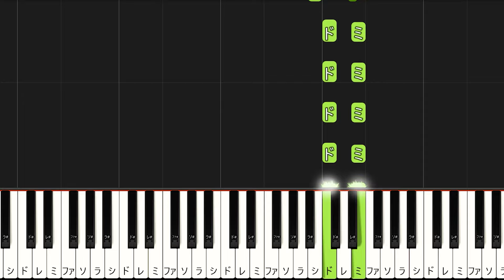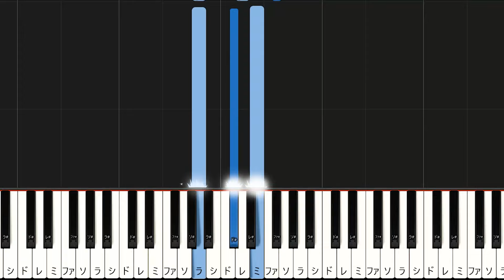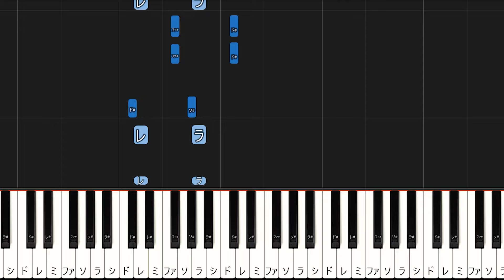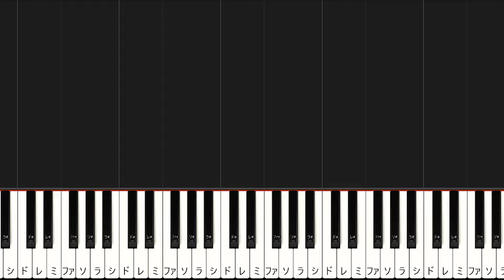【楽譜あり】少女レイ/みきとP(ピアノソロ初級～中級・初心者向け）【ピアノアレンジ楽譜】/簡単/ゆっくり演奏付き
00:00​ 両手（通常）
04:41 両手（ゆっくり）
12:51 右手（通常）
17:31 左手（通常）

【楽曲詳細】
◆アーティスト：みきとP